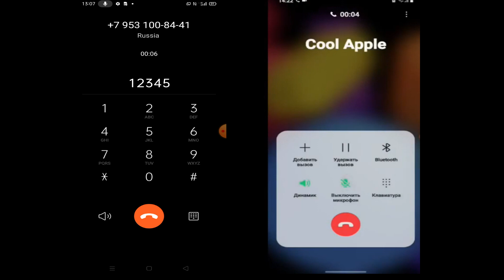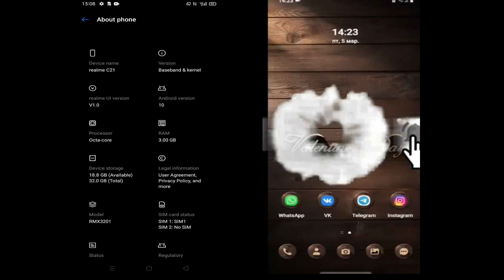Realme C21 vs Samsung Galaxy S21 screen recorder/ Incoming calls